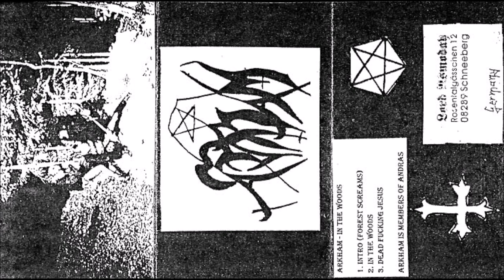Arkham [GER] [Raw Black] 1995 - In the Woods (Full Demo)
00:00  1. Intro (Forest Screams)
00:35  2. In the Woods
03:35  3. Dead Fucking Jesus